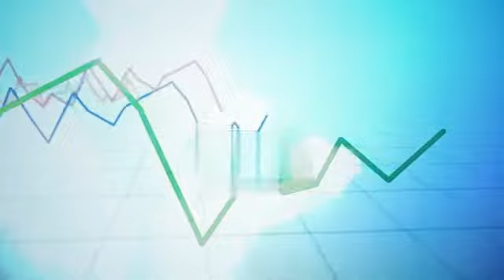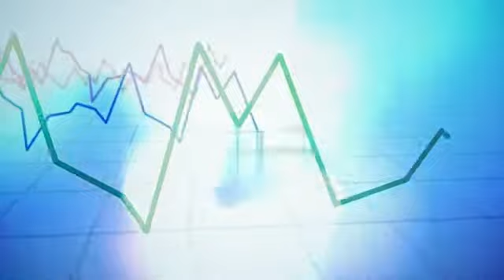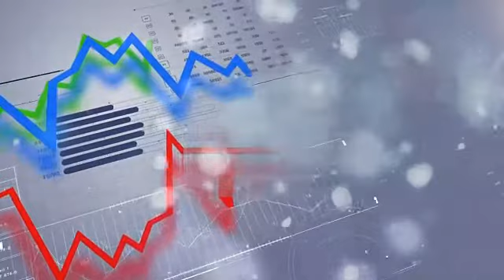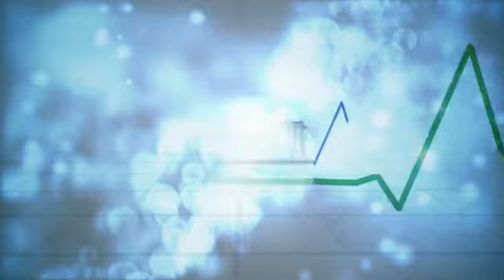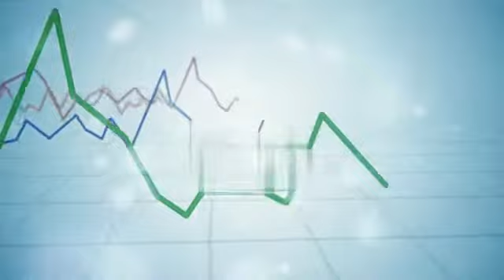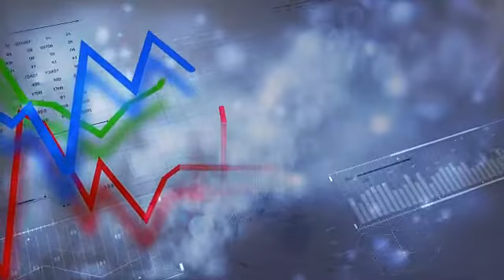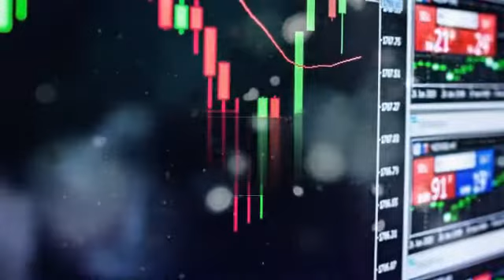Trading Example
Suatu wadah dalam mensosialisasikan dunia terapi alternatif di indonesia dan juga mensharing berbagai macam wawasan baru tentang segala aspek kehidupan yang ada disekitar kita